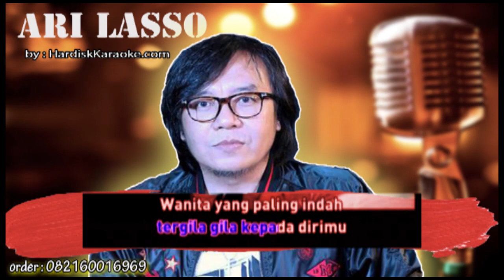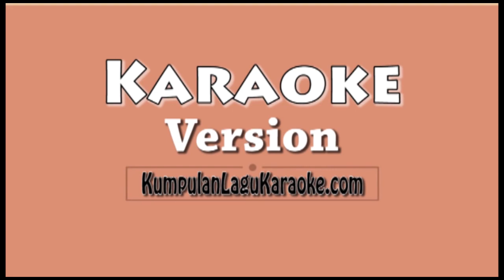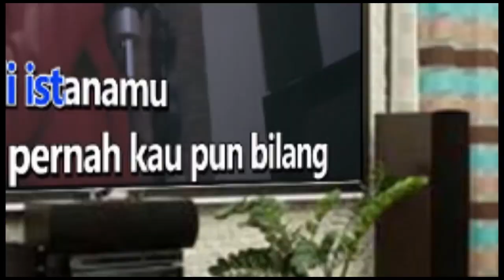SEHIDUP SEMATI ARI LASSO Karaoke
Setengah mati aku
Tergila gila kepada dirimu
Wanita yang paling indah
Yang pernah aku temui
Aku tak kan peduli
Apapun pasti akan kuhadapi
Kamu harus menjadi milikku
Wanita sejati
Yang baik seperti kamu
Yang mau mencintai aku
Apa adanya
Sehidup semati
Di dalam suka dan duka
Hingga nafasku berhenti
Sungguh mati aku cinta
Cinta yang begitu hebat rasanya
Akan kurelakan seluruh jiwaku
Hidup dan matiku untukmu
Wanita sejati
Apa adanya
2x
Sehidup semati